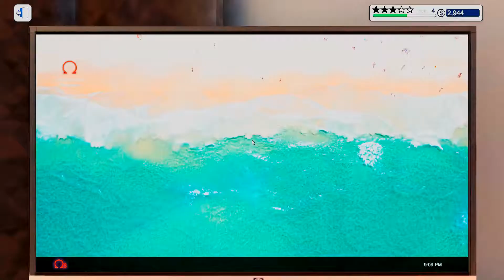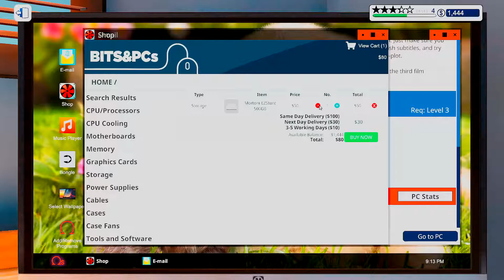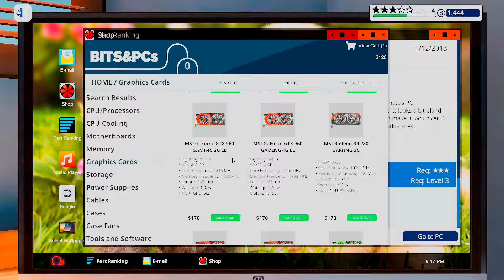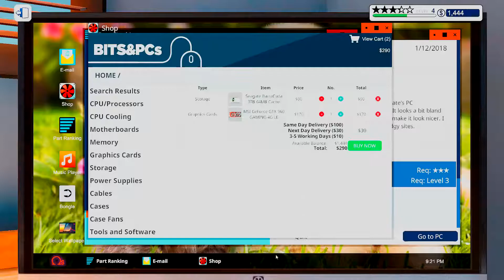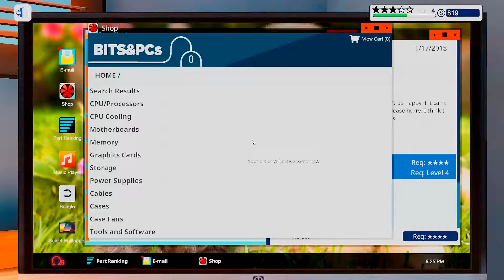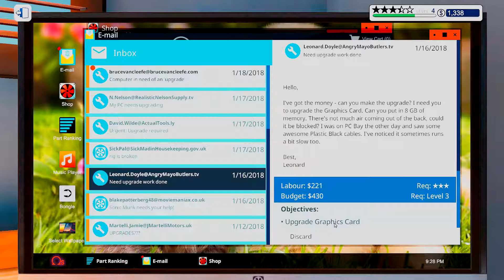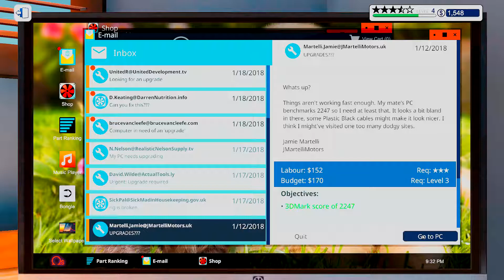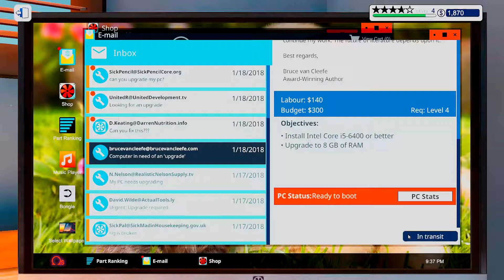Let's Play PC Building Simulator EP110 Scoring some extra points